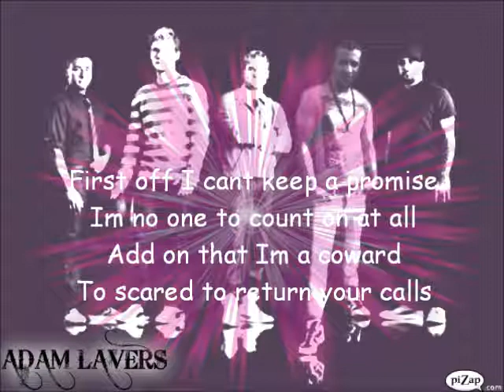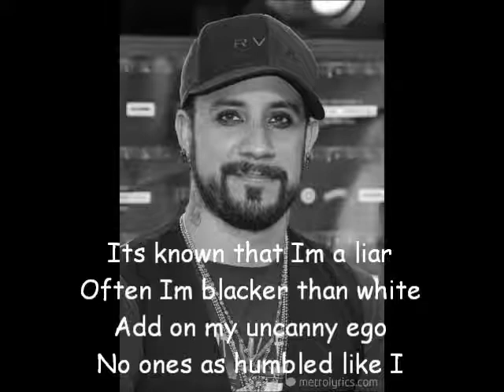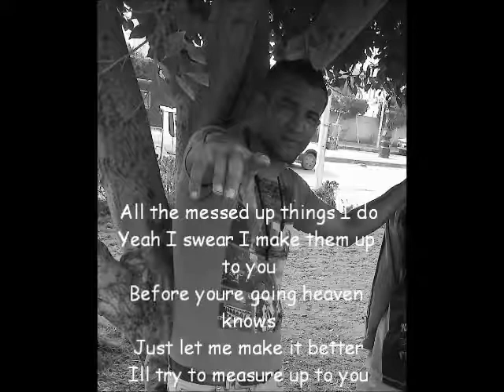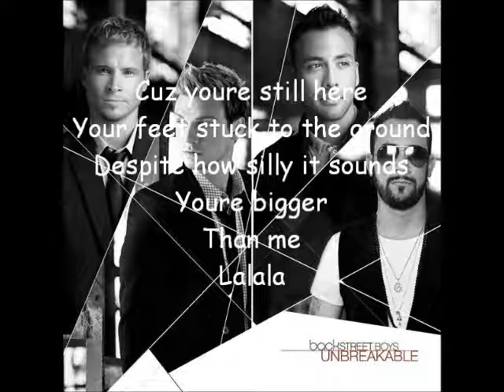biggar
adam lavers